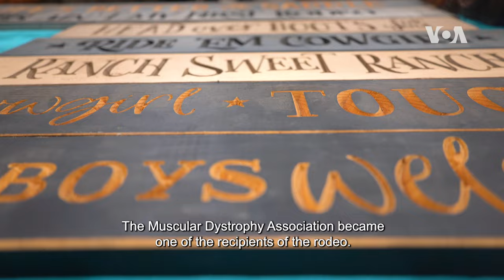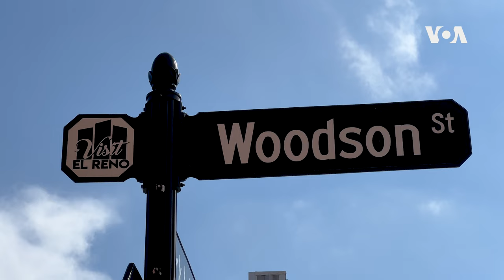Home of the Brave (S3, E27) | 52 Documentary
A documentary about rodeo with testimonies about tolerance and understanding. A group of people are united by their determination to break down stereotypes. Living authentically, they have found their freedom in the "Home of the Brave."